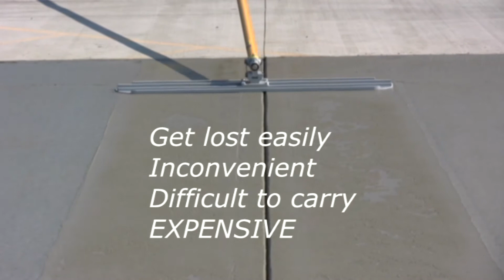Gator Tool Bull Float Kit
Gator Glide™ Float and Trowel Kits offer concrete finishers an all-in-one convenient kit to easily and safely transport all the tools you need to the work site.  This kit has everything you need and is a more cost effective choice than purchasing the components separately.

Protecting, organizing, and getting your tools to the job site has never been easier.

Kit comes complete with:

Bull float, channel float or walking trowel blade in the length
of your choice
Gator Glide™ Adjustable Leveling Head trowel bracket
Four Snap Button Extension Poles (1-3/4"D x 6' (ft)L)
Heavy duty PVC carrying case